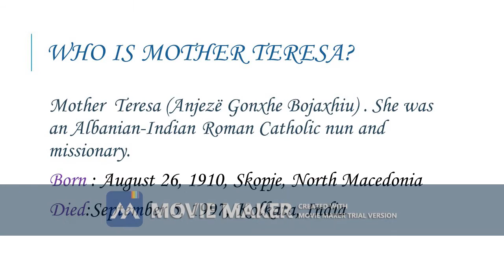MOTHER TERESA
This video tells us about a short biography of Mother Teresa.